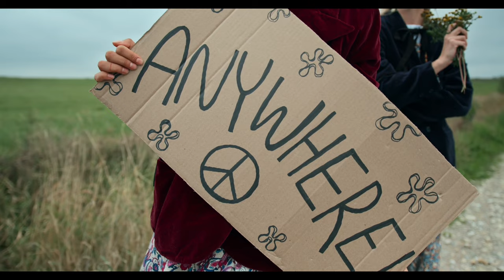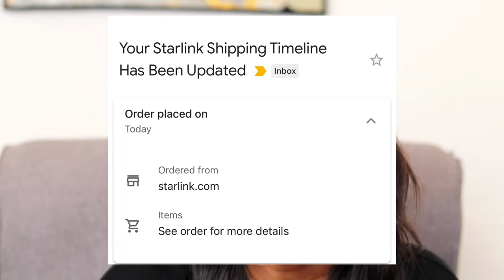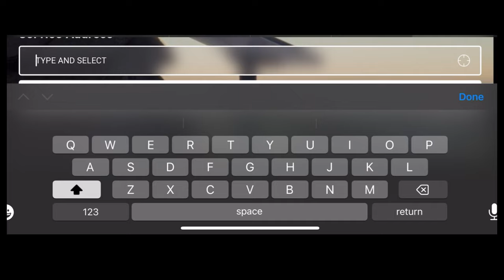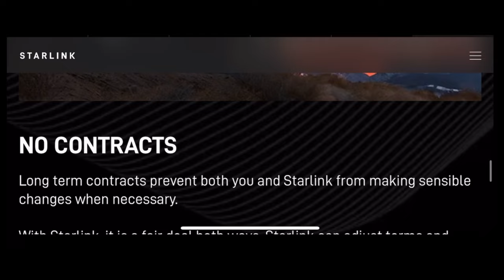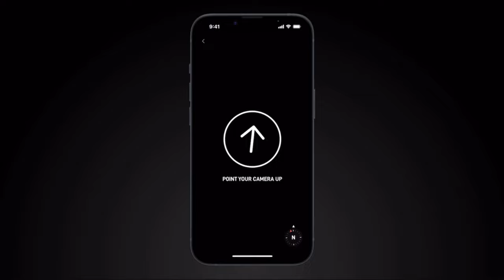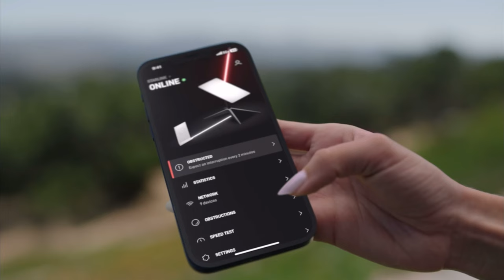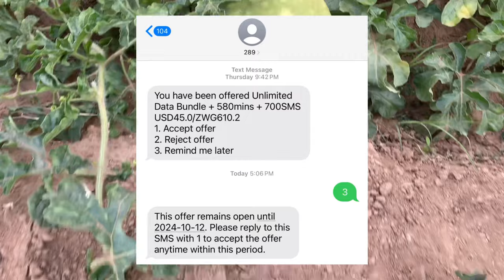How I got internet for Rural Zimbabwe Starlink | Claudia Ndlovu 2024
Starlink in Zimbabwe finally we can get good internet speeds even in rural remote areas. So excited for my order to arrive.